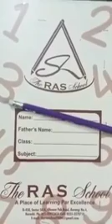Class: Juniors Subject: Mathematics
Table: 2